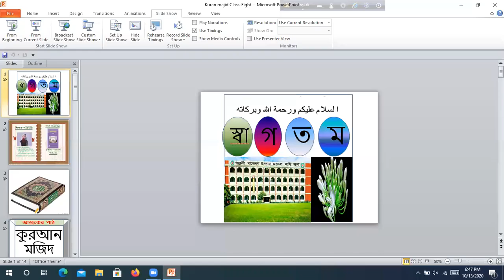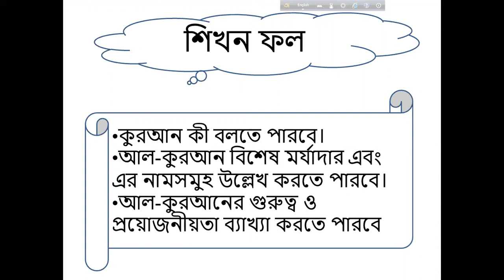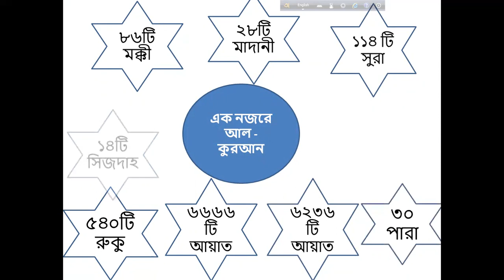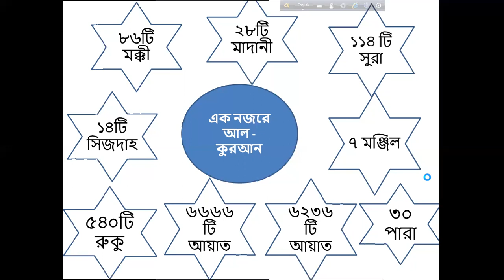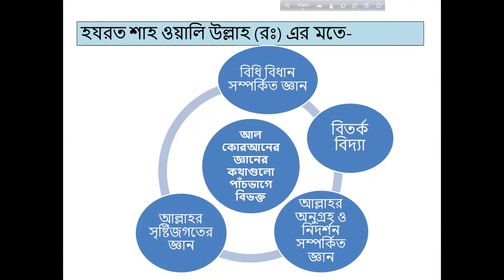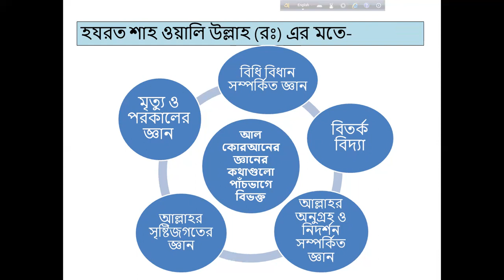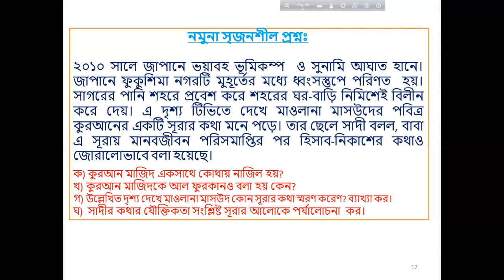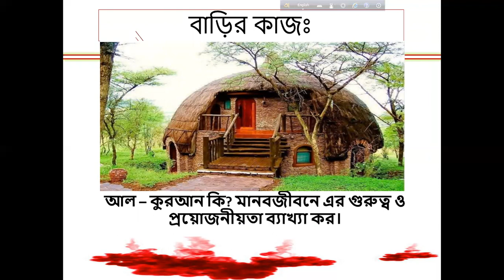Class Eight, Sub: Islam & Moral Education, Md. Nurullah, Date:13-10-2020